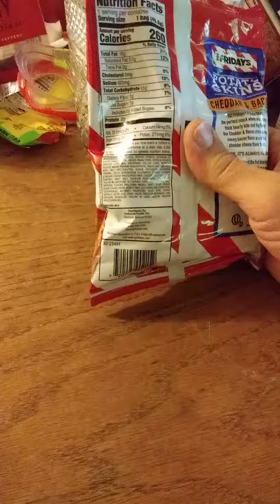TGI Fridays Cheddar & Bacon Potato Skins Snacks Review